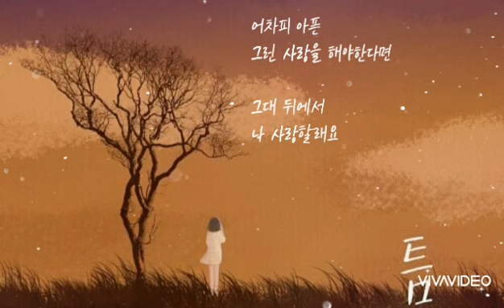숙희 🐳 틈 (가사)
숙희 🐳 틈

알고 있었죠 우리 두 사람 사이
언제부턴가 작은 틈이 생겼죠
차가운 바람이 자꾸 스며와
우릴 갈라 놓았죠
조심스럽게 그댈 지켜보면서
내 마음에도 작은 틈이 생겼죠
견딜 수 없이 조여오는 생각이
우릴 멀게만 했죠
누구나 아픈
그런 사랑은 하기 싫어요
멀어진 그 맘
되돌릴 수는 없나요 이젠
사랑할수록
지쳐가는 날 붙잡아줘요
그대만이 나를 살게 하니까

사랑은 항상 나만의 몫이었죠
내가 그대를 더 많이 사랑해서
아프다 너무 버틸 수 없어
눈물로 하룰 보내죠
누구나 아픈

왜 나만 아픈건가요
그대란 사람 너무 나빠요
사랑했다는
그런 말은 나 듣기 싫어요
더 좋은 사람
찾아가란 말 하지 말아요
어차피 아픈
그런 사랑을 해야한다면
그대 뒤에서 나 사랑할래요